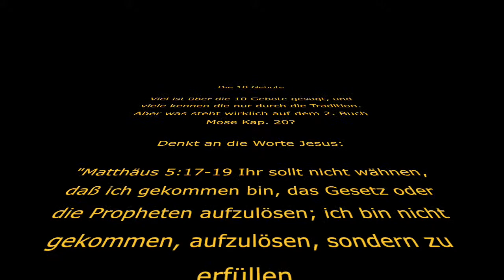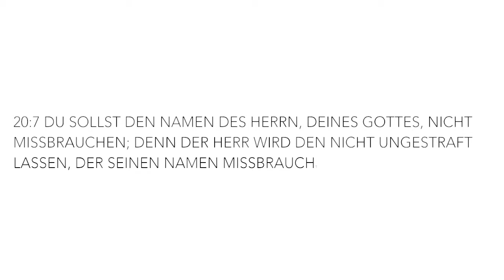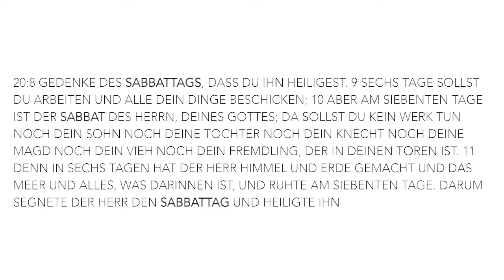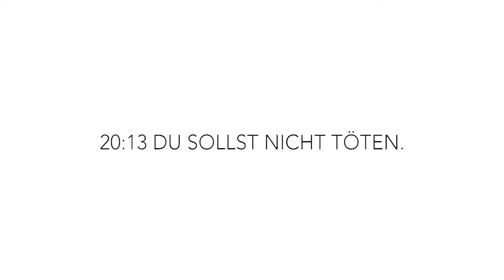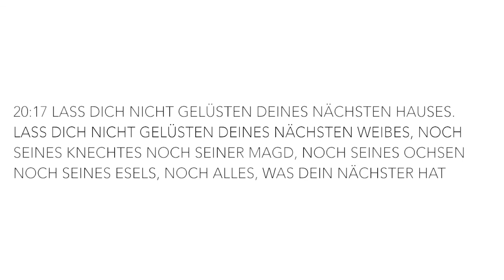Die zehn Gebote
2.Buch Mose Kap. 20